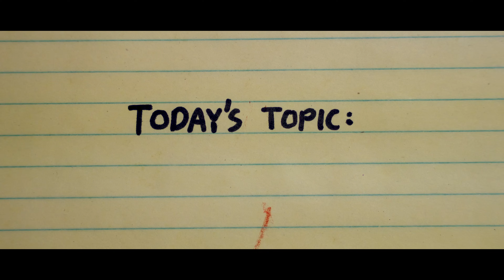We Didn't Read It - EP 22: Little Women